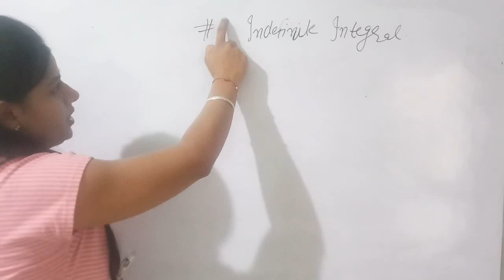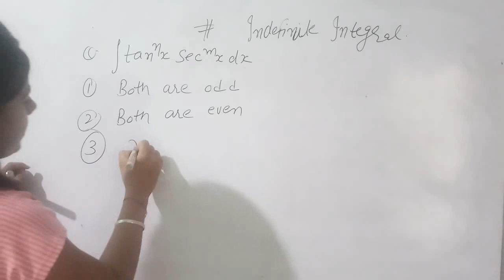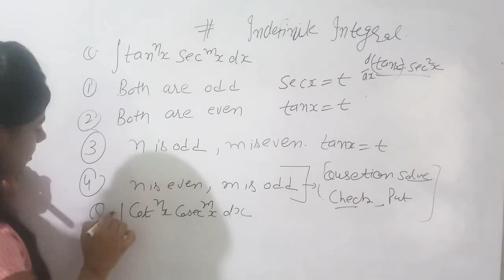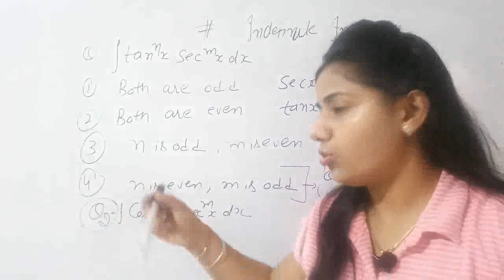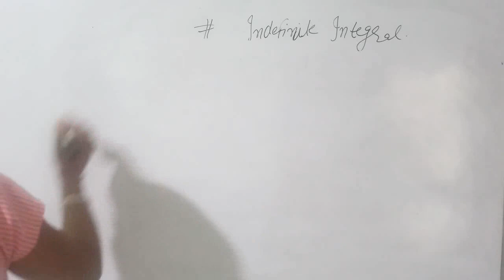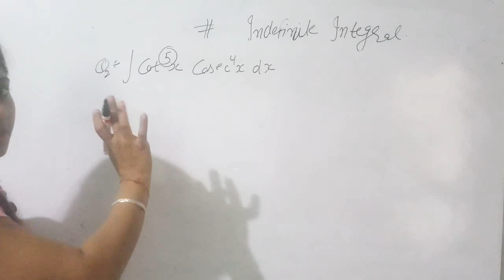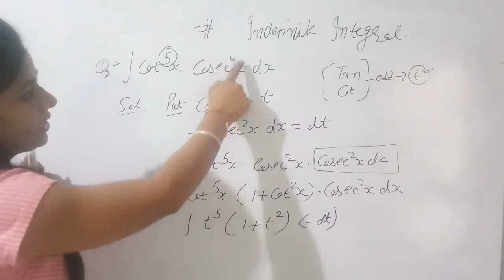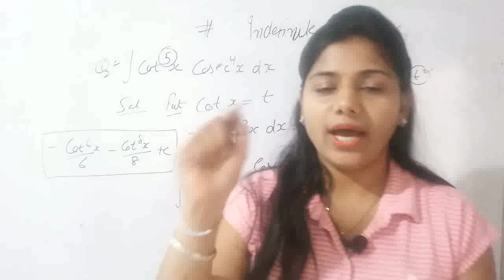#8 indefinite integral examples